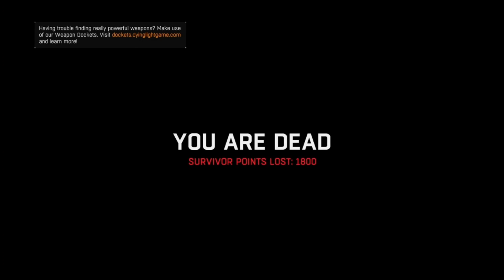dying light part 1